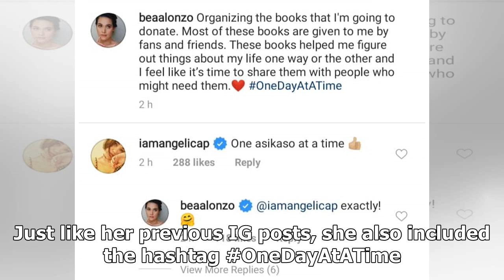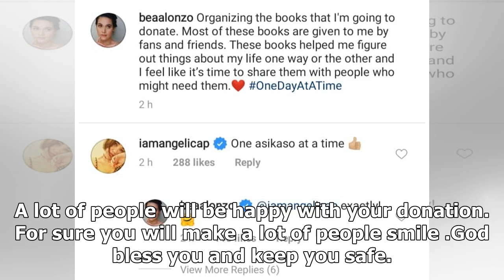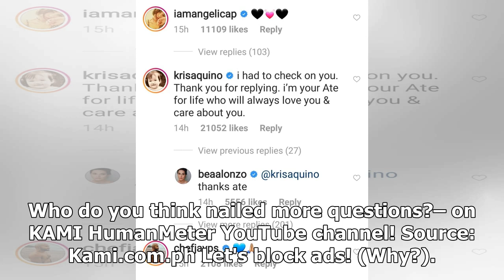Angelica Panganiban reacts to Bea Alonzo's new post on social media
- Angelica Panganiban recently commented on Bea Alonzo's recent Instagram post- Bea shared a photo o...